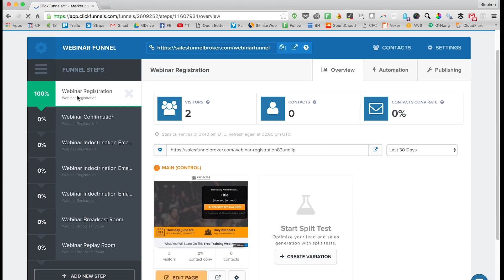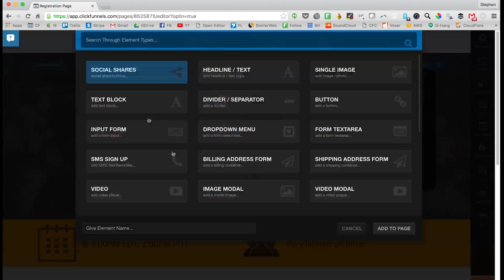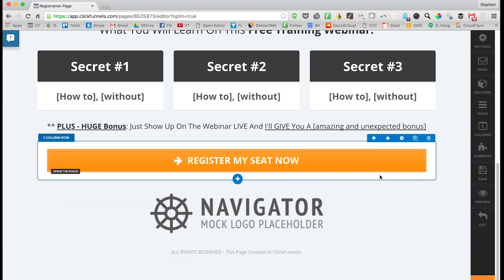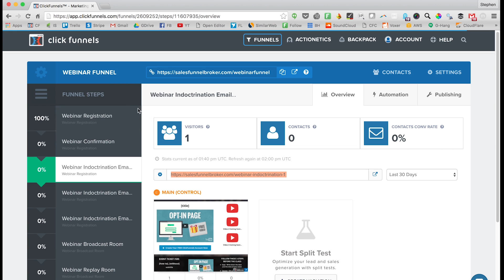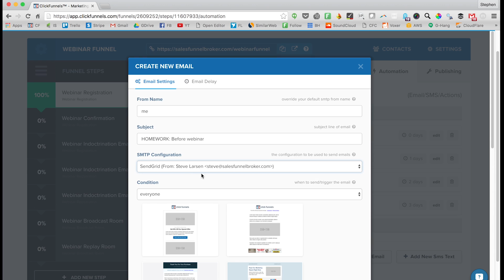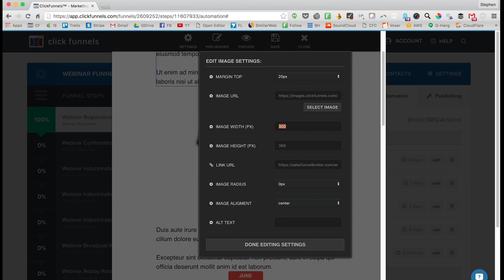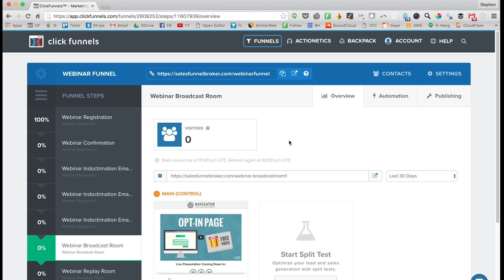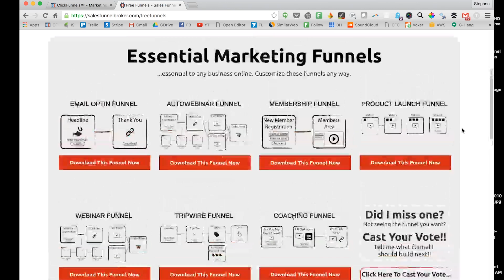Webinar Funnel in ClickFunnels (download link)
Use the link above to download the Webinar sales funnel free